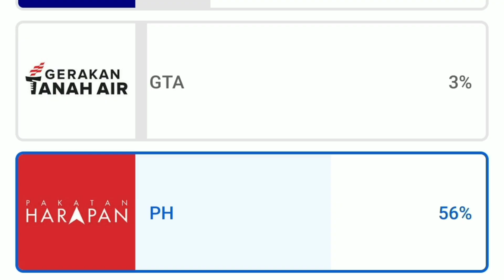Jom Kita PERGI UNDI PRU 15 GE15